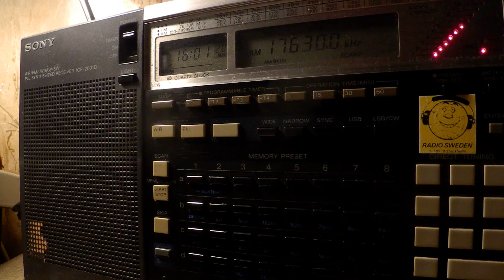28 10 2017 Radio Xoriyo Ogaden in Somali to EaAf 1600 on 17630 Issoudun